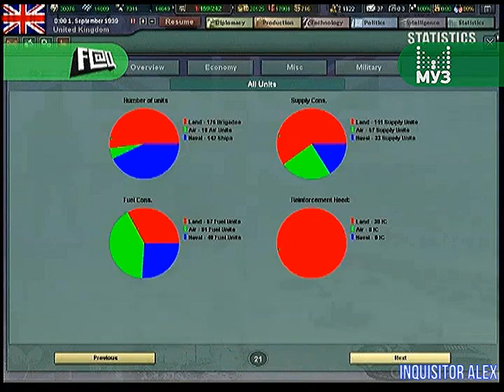164 - F.A.Q (ТК "Муз-ТВ", 23.08.2009 год) 480p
164 - F.A.Q (ТК "Муз-ТВ", 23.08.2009 год) 480p

В этом выпуске:
01:22 - День Победы 3 (PC)
06:30 - Artist Colony (PC)
12:37 - Тропа. Страшная сказка (PC)
18:08 - Divinity II: Ego Draconis (PC)
Авторы передачи:

Ведущие:
- Борик RoToR
- Влад Лехов
- Профессор Пуданс
- Федя Мега Драйв
- Андрей Воробей
- Василий Куйбар